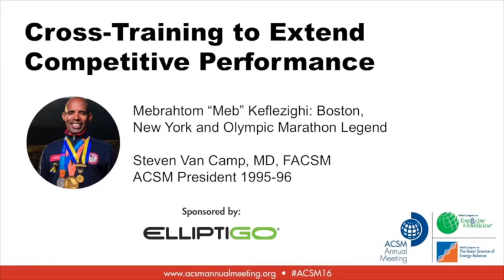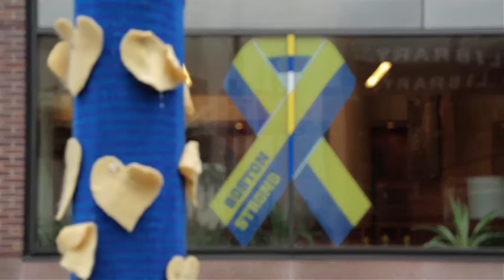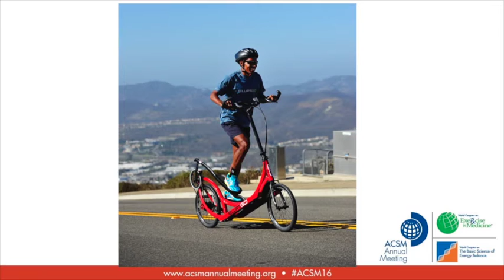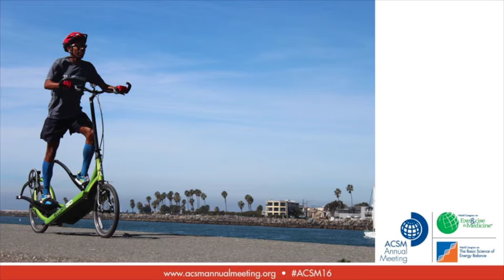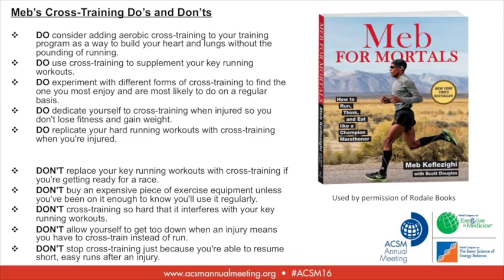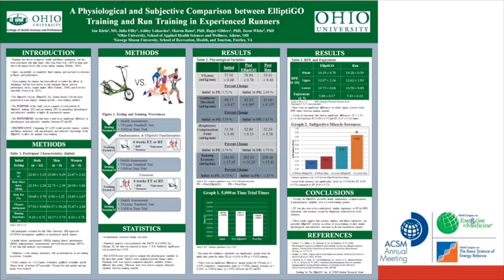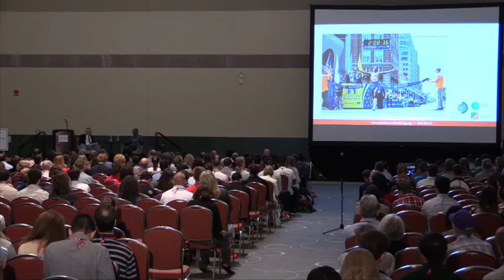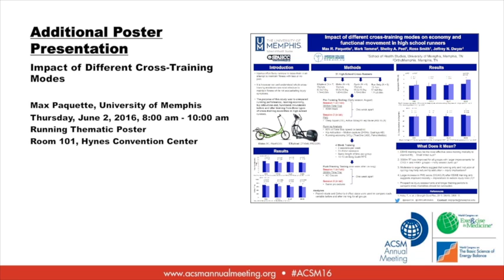Cross-Training to Extend Competitive Performance with Meb Keflezighi | Showcase Event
Widely acclaimed as one of the greatest runners of our time, Meb Keflezighi brings a higher meaning to “going the distance.” From his arrival in America a refugee from war-torn East Africa, to his Marathon silver medal at the 2004 Athens Olympics, to his victorious finish at the emotionally charged 2014 Boston Marathon, and now as a 2016 Rio Olympics qualifier and the oldest-ever US distance Olympian—Meb has secured not only his place in history, but also in the hearts and minds of millions. Title: Cross-Training to Extend Competitive Performance